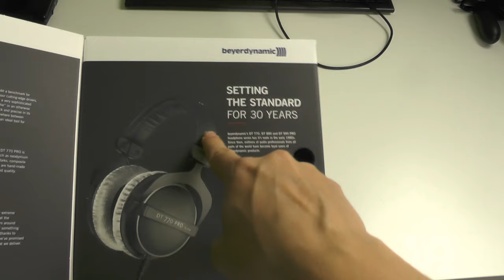Beyerdynamic DT 770 PRO Unboxing | deutsch